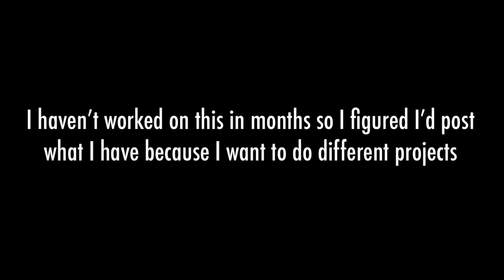Your Obedient Servant || Malachy || (Short because I lost motivation)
Audio: Your Obedient Servant, from Hamilton the Musical (I used the “live” version)

I lost motivation over the months and I realized that one of the frames I planned was spoilers anyway. :P

I AM working on the Halloween animation (it’s not a collab this year but it will be next year) and another animatic, it’s around two minutes and it’s a song my bf showed me (I’ve been obsessed with it)